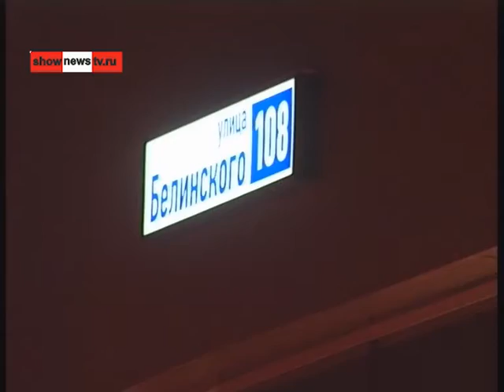Труба на берегу вырвалась из берегов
ТауЕкб создало новый канал на Youtube – Tauekb-politic – новости глобального мира, 5 колонна России, Майдан, Антимайдан, война на Украине, Донбасс, ИГИЛ, мировая закулиса. Всё – на Tauekb-politic. Всё – в фирменном стиле ТАУ.